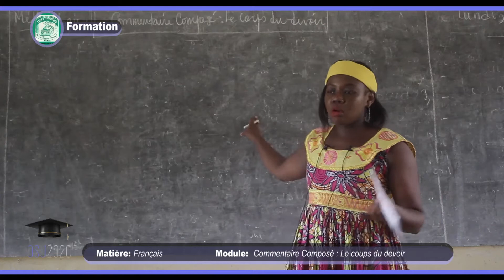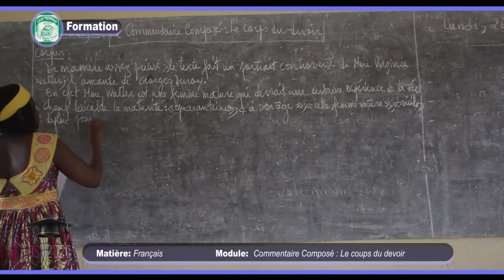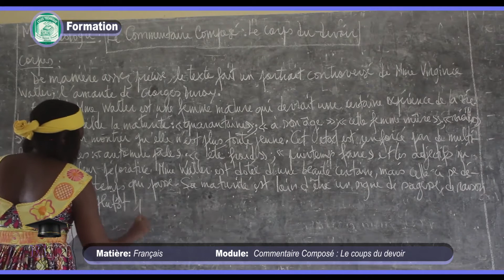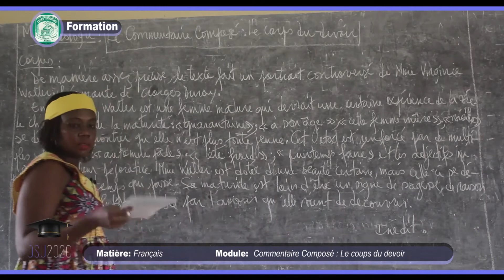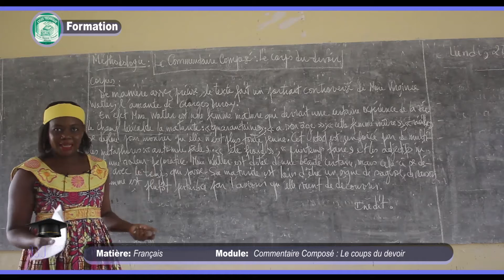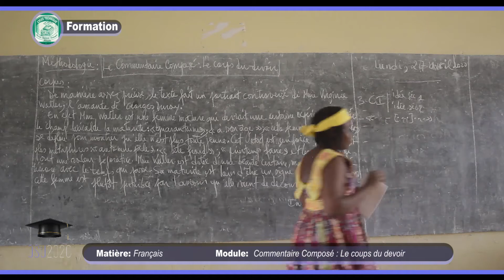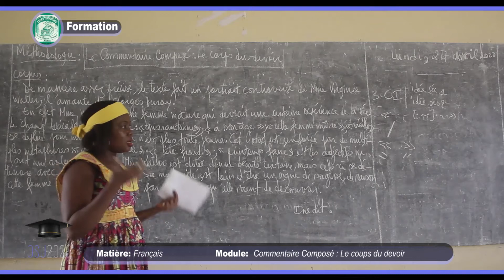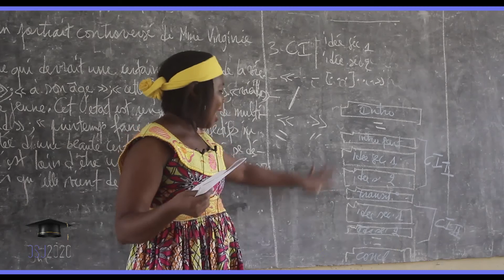FORMATION: Commentaire Composé : Le coups du devoir Par Mme DONGMO VIRGINIE (Prof. de Français)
Matière: Français
Module:  Commentaire Composé : Le coups du devoir
Mme DONGMO VIRGINIE (Prof. de  Français)

Une Production de LYCEE TECHNIQUE DE NYLON
 NDOGPASSI - DOUALA (LTND)
Douala-CAMEROON

Orientation Scolaire et Universitaire (OSU 2020)